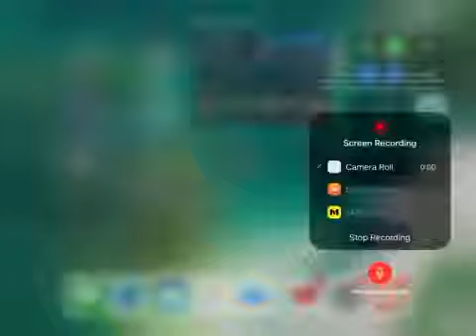Follow My Omlet arcade